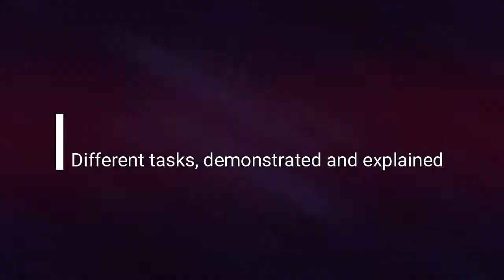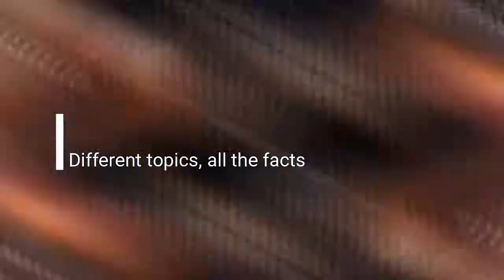Dave Does ....In Car Reactions - Soulfly - Downstroy